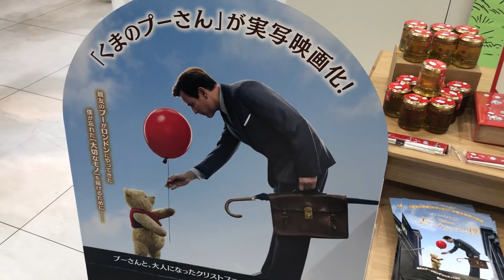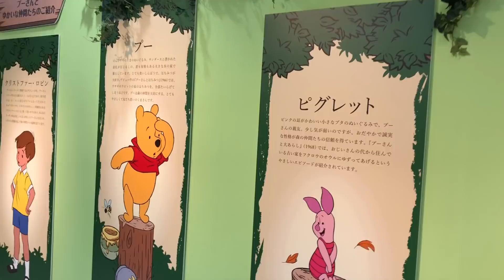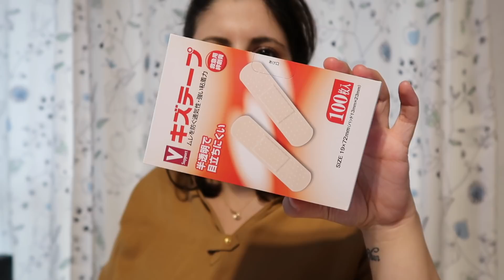Pokemon Go, Kayınvalidemler ve Japon Restoranı